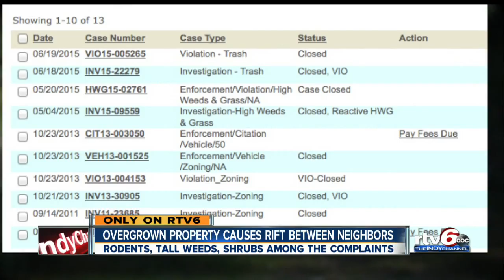Overgown property causes rift between neighbors